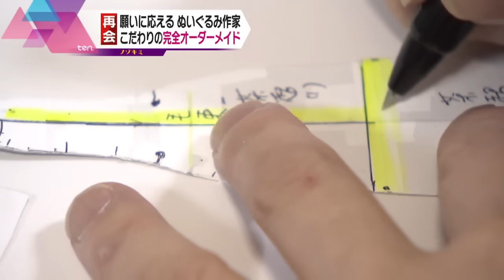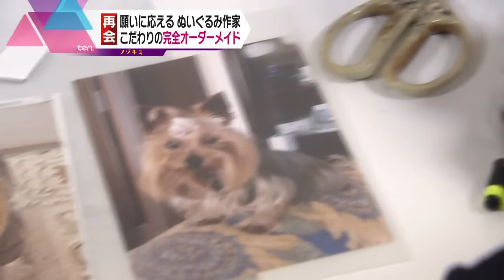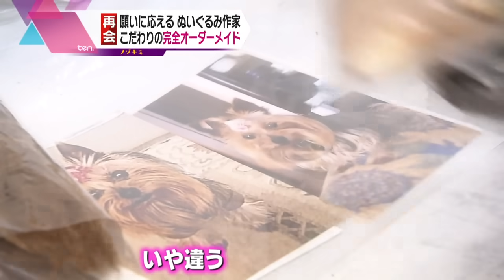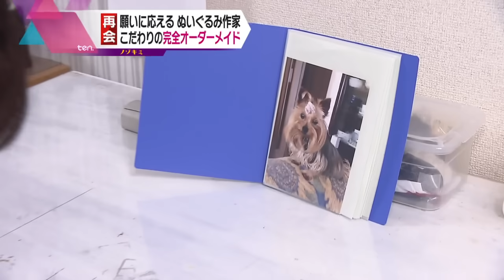いなくなったペットにもう一度会いたい…切ない気持ちを「ぬいぐるみ」という形に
いなくなった家族同然の
ペットにもう一度会いたい。
そんな願いに
懸命に応えようとする一人の
女性がいます。
一つの作品に込められた
それぞれの思いとは。